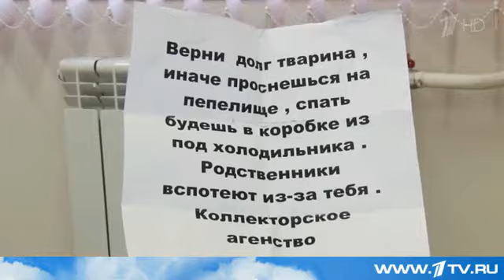В Ростовской области эвакуировали детский сад, который угрожал взорвать коллектор Первый канал